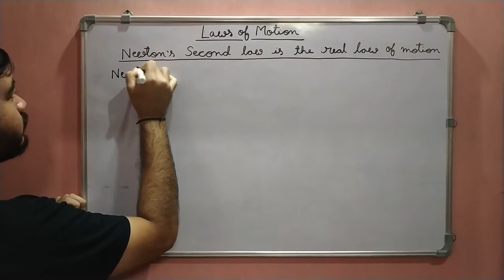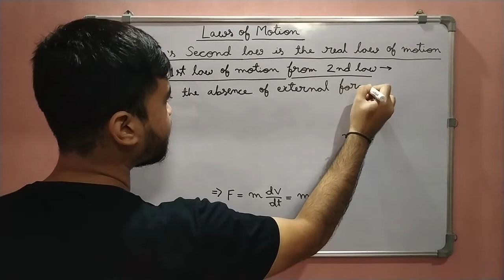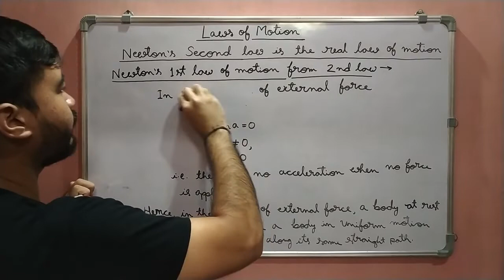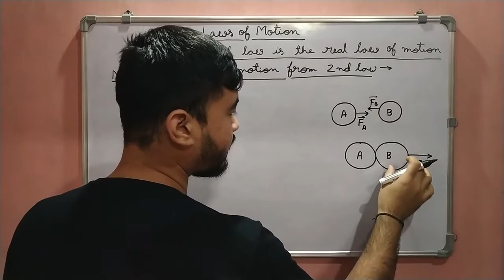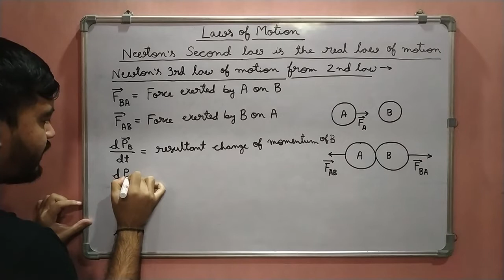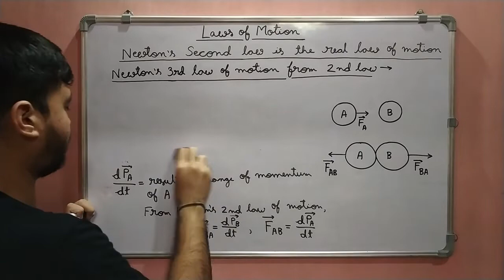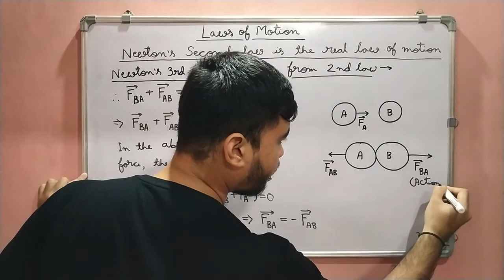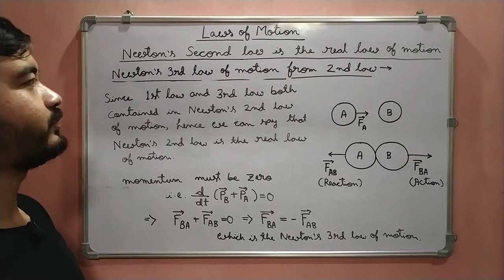Class 11 Physics || Chapter 5 || Newton's 2nd law is the real law of Motion || Assamese Explanation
In this video we will discuss Chapter 5 of Class 11 Physics "Laws of Motion" in details in Assamese. Here you can learn why Newton's 2nd law of motion is known as real law of motion in details in Assamese.

Keep studying!!
Happy learning!!

You can support Axomiya Srenikutha in free education by donating

UPI ID - bitupan06@oksbi